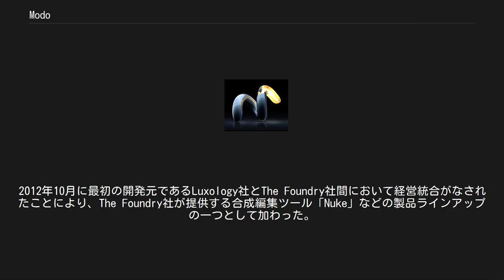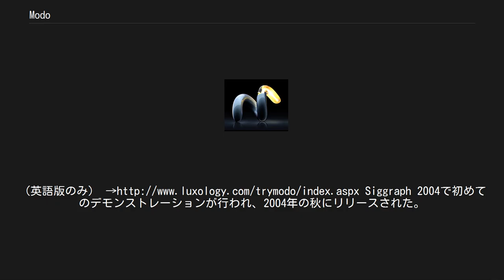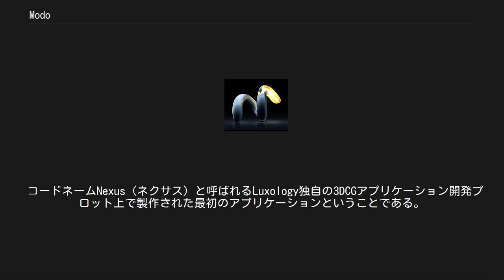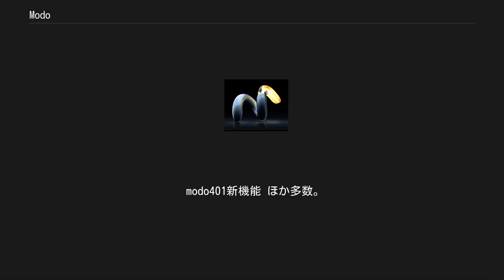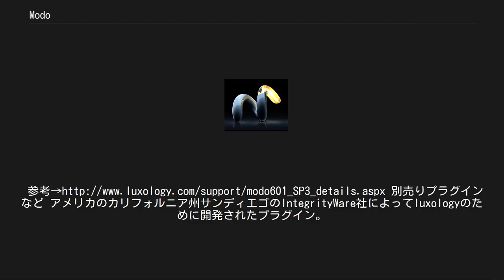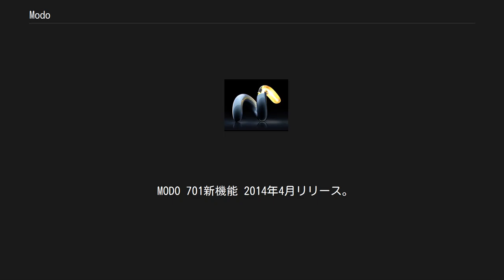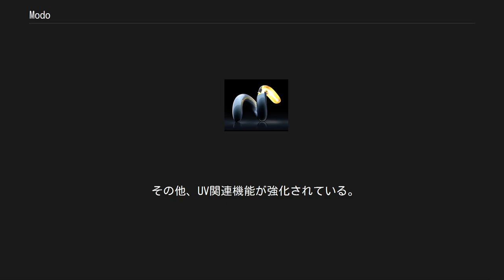Modo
MODO (モド) はThe Foundry社が開発している3次元コンピュータグラフィックス (3DCG) 作成ソフトウェアである。
2012年10月に最初の開発元であるLuxology社とThe Foundry社間において経営統合がなされたことにより、The Foundry社が提供する合成編集ツール「Nuke」などの製品ラインアップの一つとして加わった。
日本では、株式会社ディストーム MODO JAPAN グループが代理店として日本語版のローカライズと販売を行なっている。
ピクサーなどの主要なCG制作スタジオでも採用されている高機能ソフトウェアであり、開発の経緯からモデリングに特化したソフトウェアとしての印象が強いが、バージョン201以降モデリング以外の機能が大幅に拡張され、V-Ray等、有名プラグインもMODO用に参入した。
 また、MODOはLightWave 3Dの初期開発スタッフ（LW3Dレイアウト開発者アレン・ヘイスティング氏とLW3Dモデラー開発者スチュワート・ファーガソン氏）を中心に開発されている。
 正式版の他に、教育関係者・学生向けエディションと、ゲーム配信サービスSteamのゲームで使うmodやインディーズゲームの制作用として特化した「MODO indie」がある。
ともに大幅に安価だが教育用は商用不可、Steam版はSteam以外での利用不可（商用利用は可能）などの制限がある。
 本家に15日間試用できる「modo Basic Trial」という無料体験版がある。
（英語版のみ） Siggraph 2004で初めてのデモンストレーションが行われ、2004年の秋にリリースされた。
 コードネームNexus（ネクサス）と呼ばれるLuxology独自の3DCGアプリケーション開発プロット上で製作された最初のアプリケーションということである。
 ※（Nexusの目的は複雑化する3DCGデザインのワークフローを今一度整理し直し、より効率的なモデリング、レンダリング、アニメーションなどの一連の作業を統合的に行える環境を整えることにあり、modoはその一環として製作されている。） modo101新機能 ・モデリング機能のみの実装である。
 2006年6月7日発売。
日本語版は2006年6月中旬。
 modo201新機能 ・レンダリング機能の追加など。
 2007年9月発売。
ポリゴン、サブディビジョンサーフェースによるモデリング機能、スカルプティング、3Dペイント、アニメーション、およびレンダリングができる統合パッケージへと進化を遂げている。
 スカルプティングのような、普通は別アプリとして提供されるような機能が大胆に搭載された。
 現在のmodoの骨格が完成したバージョンである。
 modo301新機能 ほか多数。
 ※ なお、1年後の2008年夏ごろに、マイナーアップデート版modo302が発売された。
 2009年6月20日ごろ発売。
主にプロダクトや建築シーンを志向した機能が追加された。
 主にSolidworksとの提携により生まれた機能をmodoにフィードバックしたためである。
 modo401新機能 ほか多数。
 また、modo401より、修正版はサービスパック (SP1, SP2, ...) といった表記になった。
 このころ発売されたmodo関連商品 参考 2010年12月24日にmodo501日本語版発売。
 Pixar社のサブディビジョンサーフェイス（P-Sub）のサポートが大きなトピックであった。
 またレンダリング速度の大幅なスピードアップも驚きをもって迎え入れられた。
 modo501新機能 バグなど 参考 2012年3月1日 (日本語版は3月8日) に、modo601が発表された。
前バージョンから約14ヶ月ぶりの登場となった。
 主に、アニメ、キャラクター、人物の動きを重視した機能が多く追加された。
 modo601新機能 2012年6月19日 modo 601 SP2リリース　たくさんのバグが修正された。
参考 2012年8月14日 modo 601 SP3リリース　たくさんのバグが修正された。